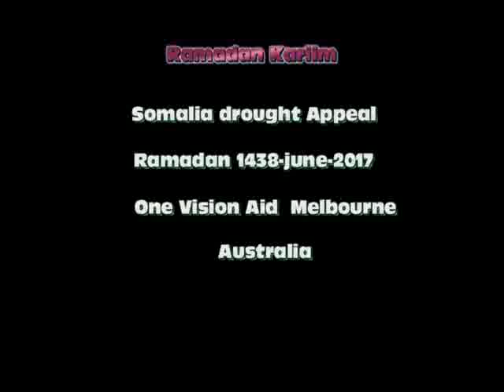one vision Aid -Somali drought appeal 2017